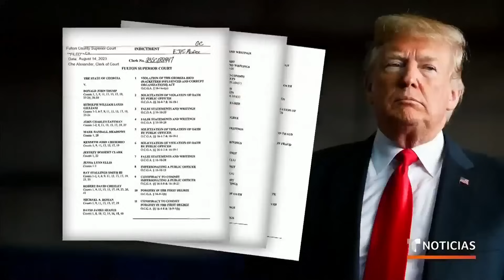Trump deberá entregarse en una cárcel de Atlanta | Noticias Telemundo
Video oficial de Noticias Telemundo. Así lo reveló la oficina del sheriff del condado de Fulton, Patrick Labat. Donald Trump y el resto de los 18 acusados en el caso de Georgia serán reseñados en la Cárcel Rice Street antes de ser presentados ante el juez en una corte estatal.